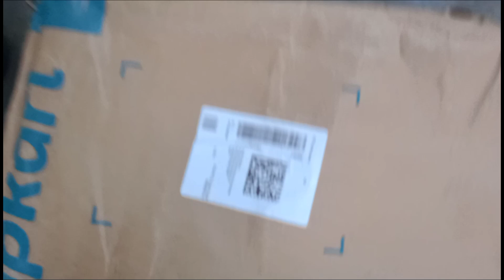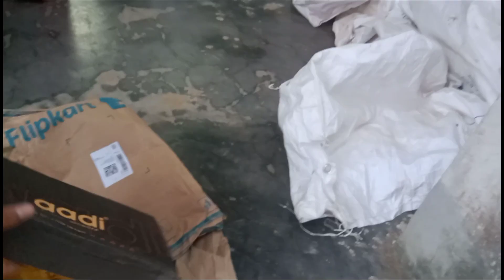Flipkort o mani order khy ma c sayo meesho rk yo c talango 🤣🤣Sarda Debbarma vlog